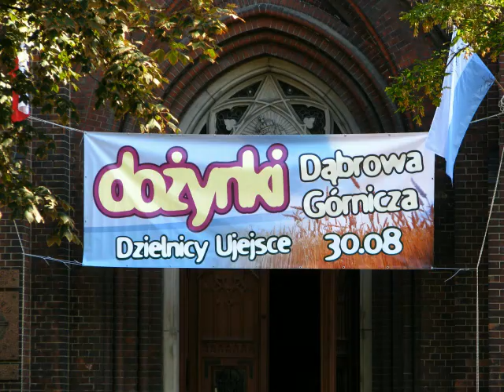20090830 DĄBROWA GÓRNICZA - Centrum. DOŻYNKI MIEJSKIE AD 2009. Część koncertowa.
20090830 DĄBROWA GÓRNICZA - Centrum. DOŻYNKI MIEJSKIE AD 2009 w Parku im. J. Hallera. Część koncertowa. Wystąpili: Krzysztof Krawczyk, The Postman - Beatles Cover Band oraz ABBA Cover Band.